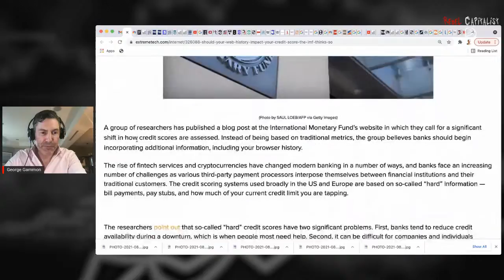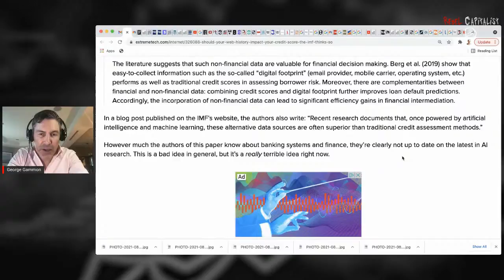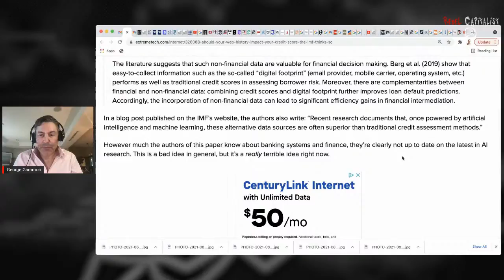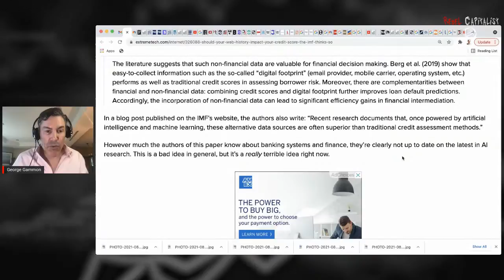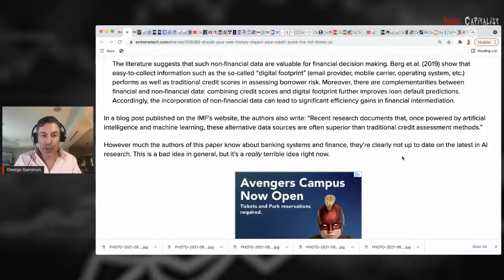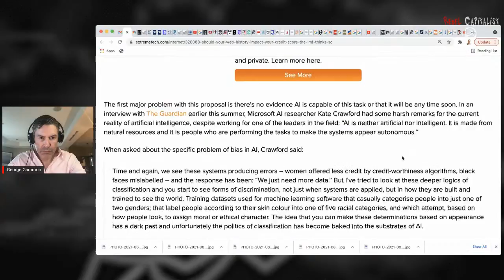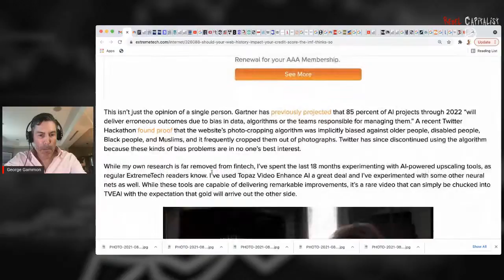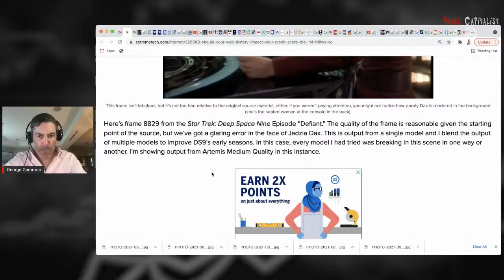IMF Now Wants Your Internet Browsing History To Affect YOUR Credit Score!